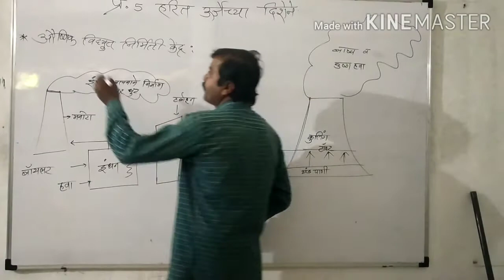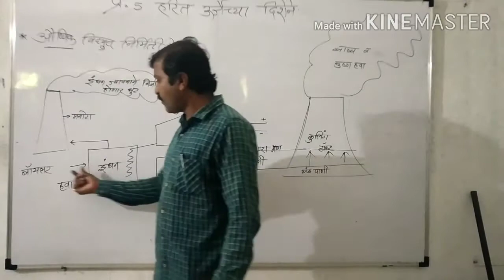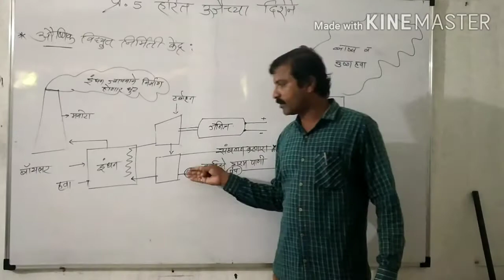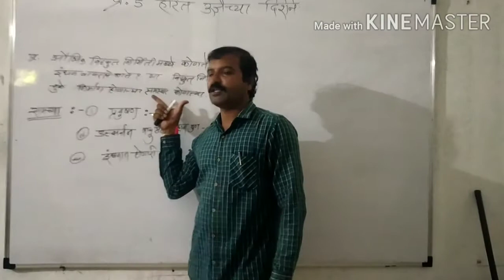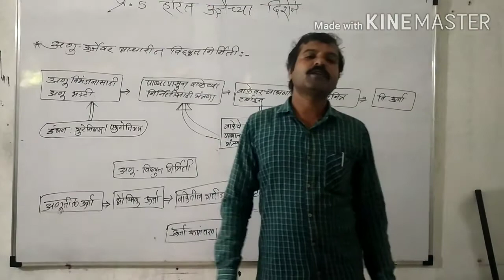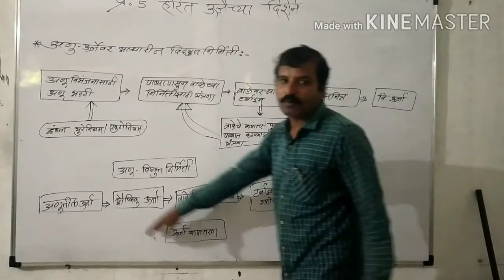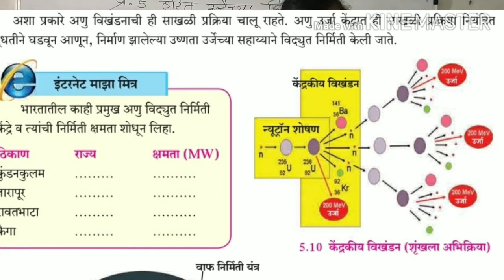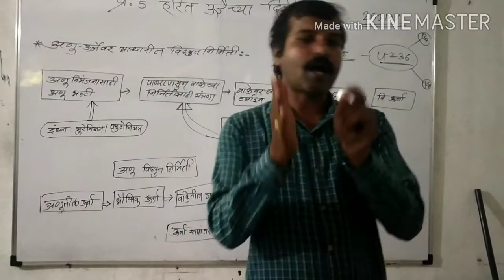10th Science 2|Chapter#05 |Topic#02 | औष्णिक विद्युत निर्मिती|Marathi Medium